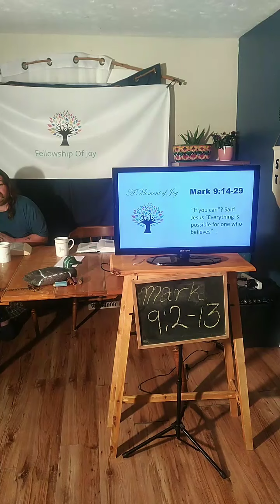A moment of joy May 22, 2020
Rowan reads from Mark 9